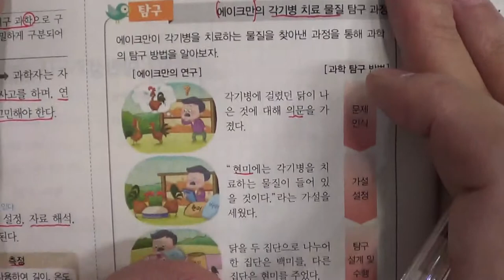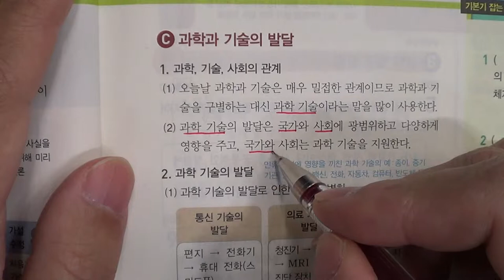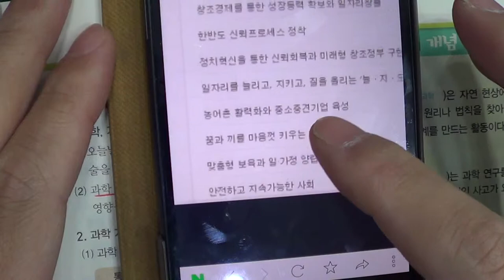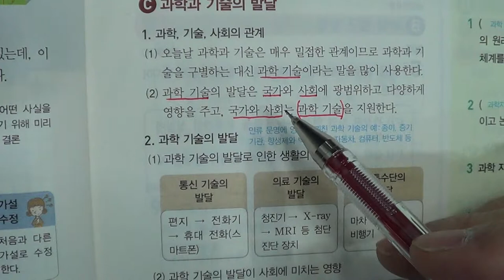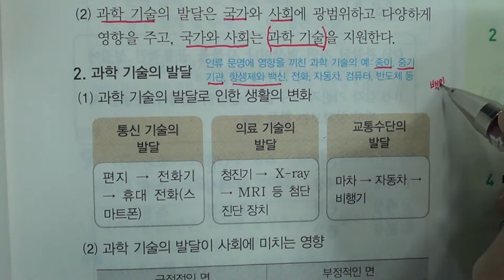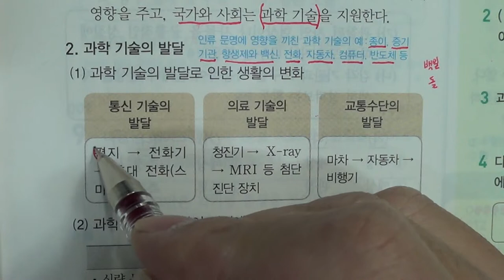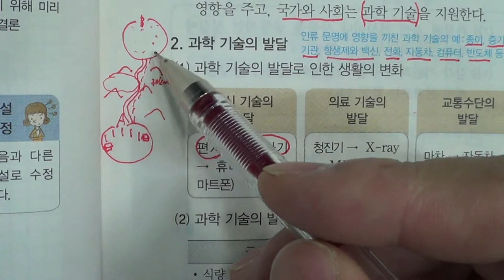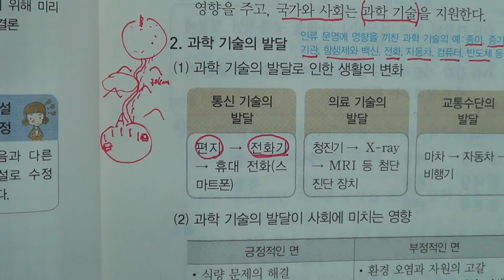★★1학기 중간고사★송도신도시 송도 학원 종합학원 신송중 박문중 신정중 해송중 먼우금초 신송초 송원초 송명초 명선초 신정초 해송초